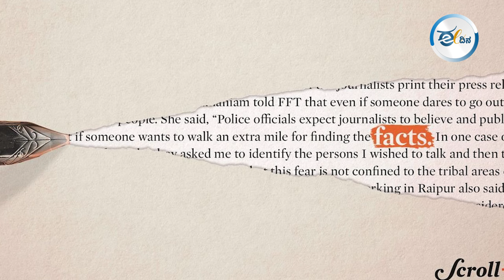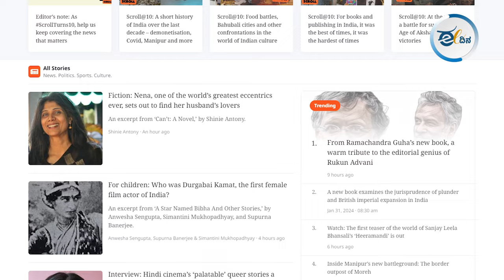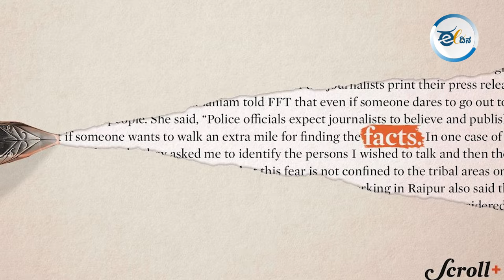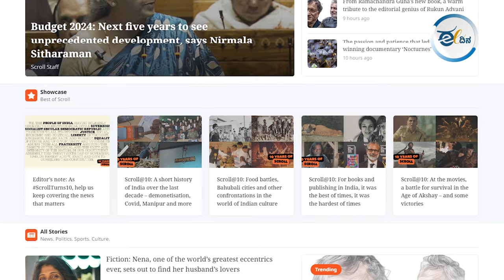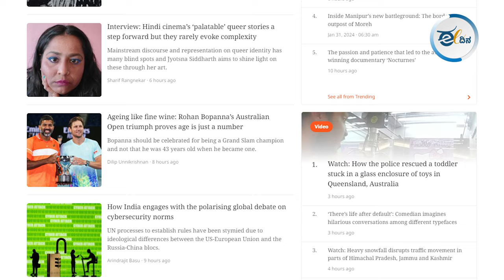ಪ್ರವಾಹಕ್ಕೆದುರು ದಶಕ ಕಾಲದ ಈಜು: Scroll.in ಅಭಿನಂದನೆಗಳು! Scroll | Independent Media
ತಲಸ್ಪರ್ಶಿ ವರದಿಗಾರಿಕೆ ಮತ್ತು ಸುದ್ದಿ ವಿಶ್ಲೇಷಣೆ scroll.in ಜಾಲತಾಣದ ವಿಶೇಷ ಹೂರಣ. ಆರ್ಥಿಕ ಸಂಕಟಗಳನ್ನು ಎದುರಿಸಿಯೂ ಪತ್ರಿಕಾವೃತ್ತಿಯ ಆದರ್ಶಗಳನ್ನು ಪಾಲಿಸಿದೆ. ಅಬ್ಬರದ ಅಲೆಗಳ ಹೊಡೆತಗಳನ್ನು ತಡೆದುಕೊಂಡು ನಿಂತಿದೆ. ಪ್ರವಾಹಕ್ಕೆದುರು ಈಜಾಡಿಯೂ ಹತ್ತು ವರ್ಷಗಳ ಕಾಲ ಉಳಿದುಕೊಂಡಿದೆ.